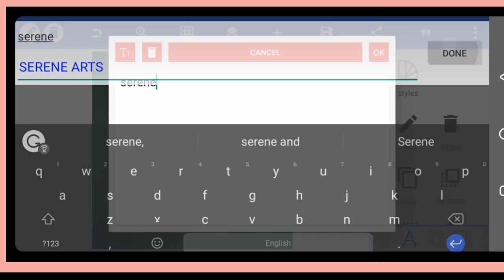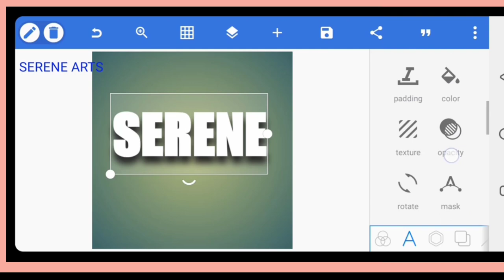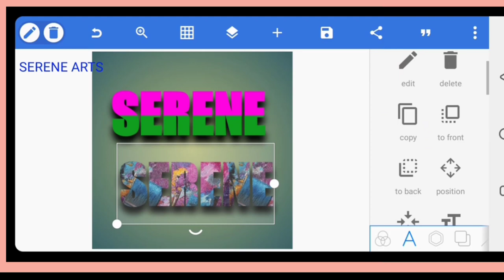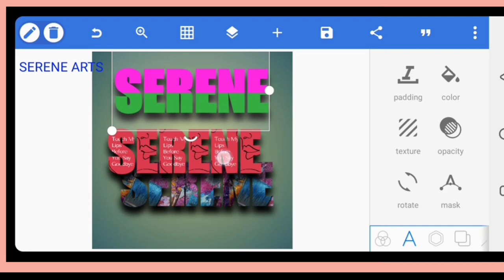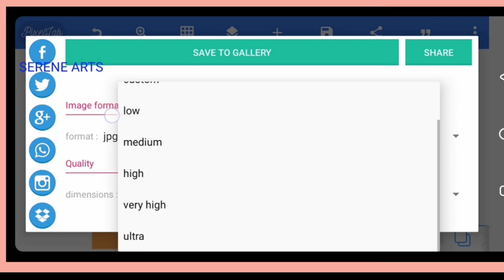TEXT EDITING IN PIXELLAB | ANDROID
In this video, I’m going to show you how to edit text professionally in pixellab.